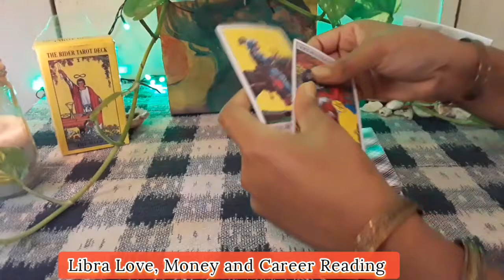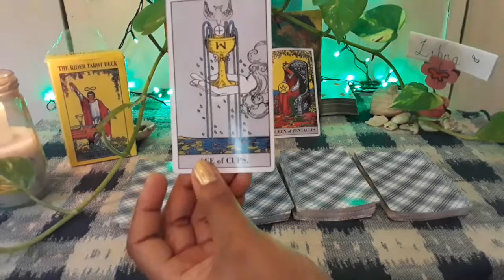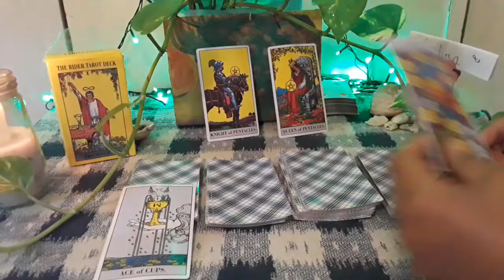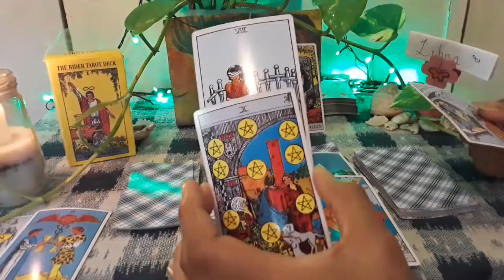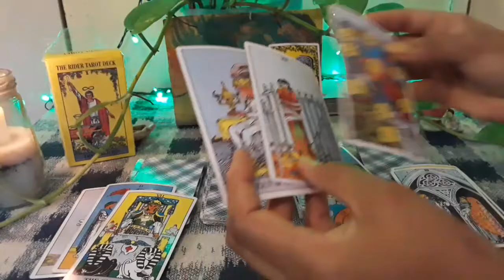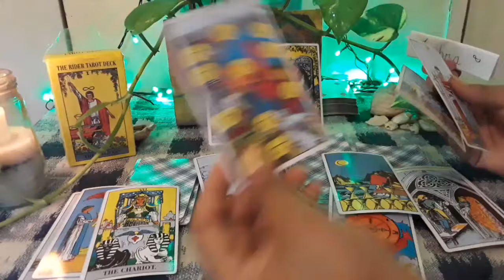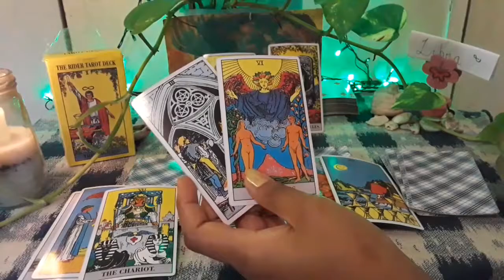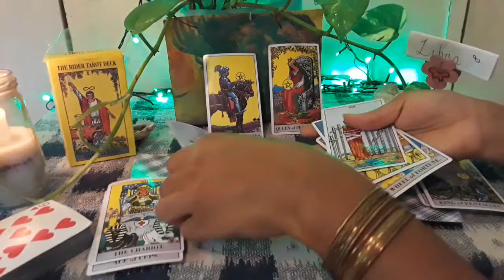Libra~ You didnt expect this! A very beautiful reading💖